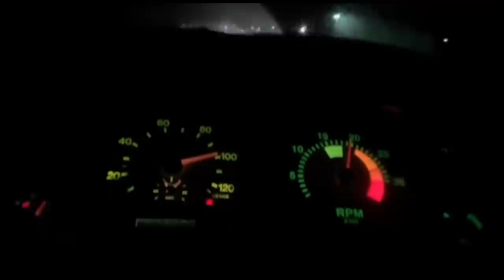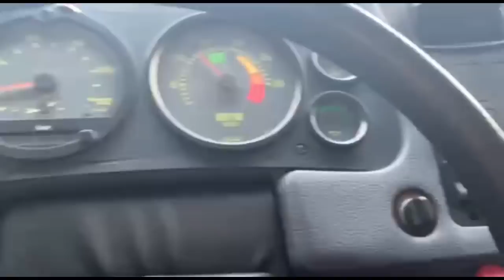ACELERANDO NA NOITADA COM A GALERA LOUKA!